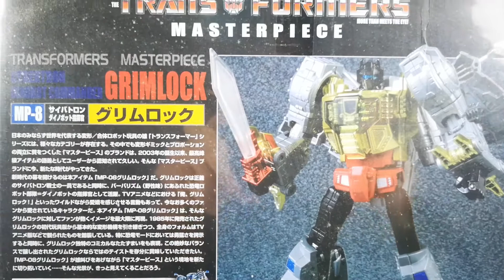Transformers Masterpiece MP-8 GRIMLOCK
MP-8 GRIMLOCK ARRIVED IN 2009 USED DIECAST